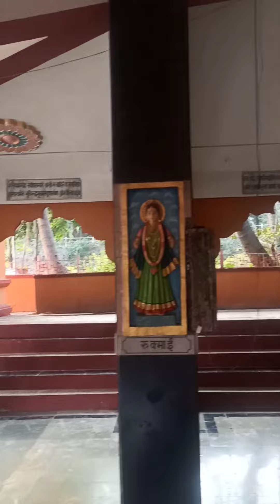Ride to Ramdara Temple....